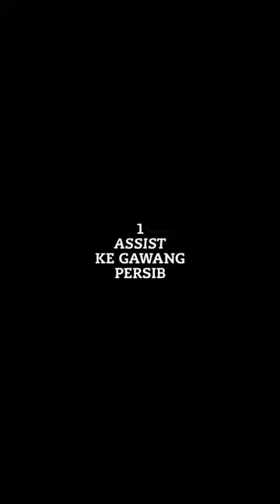Wilujeng Sumping Ryan Kurnia 🤝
Sejauh apapun perjalanan, darah Sunda akan PERSIB pada waktunya.